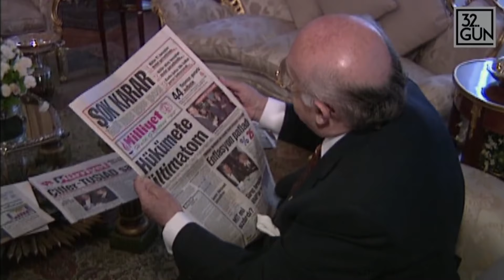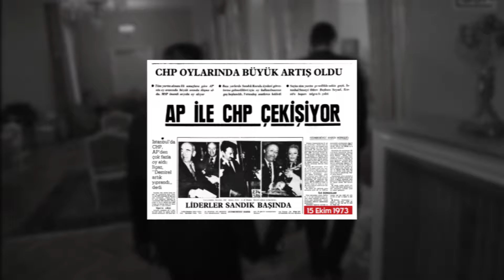Kim Bu Süleyman Demirel? Demirel'in Hayatı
Bu videomuzda size Süleyman Demirel'in hayatını anlattık umarım beğenmişsinizdir
İçeriklerimizi kaçırmamak için takipte kalın